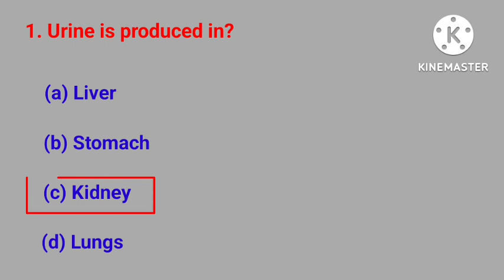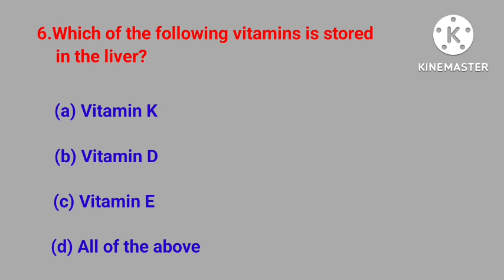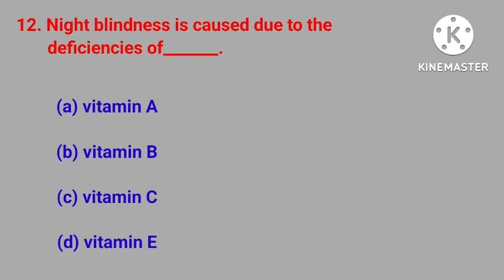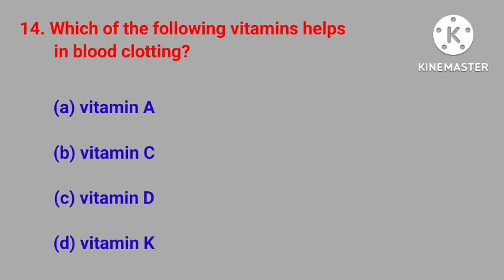General Science | Biology part-2 | for all competitive exam | MCQ